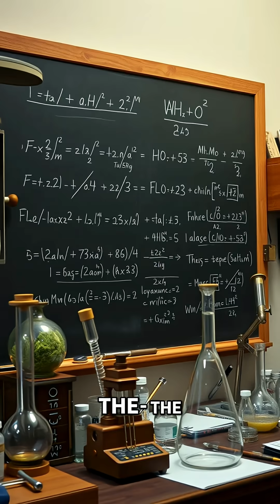Quantum vs Classical: Why Probability is SO Different!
Quantum theory's probabilities aren't due to incomplete knowledge, but are fundamental to nature itself. This intrinsic uncertainty is where much of the confusion arises.